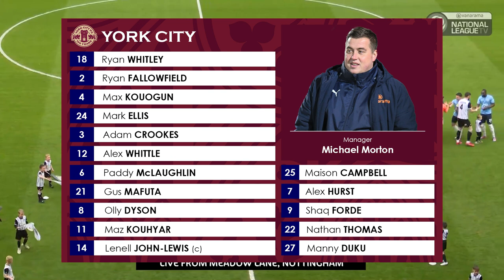📺 Season ends with draw at Meadow Lane | Notts County 1-1 York City | HIGHLIGHTS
The main action as Shaq Forde’s late equaliser earned York City a 1-1 draw against second place Notts County at Meadow Lane on the final day of the Vanarama National League season, ensuring their survival beyond doubt.

Former York man Macaulay Langstaff had given the Magpies a first half lead, but the resolute York side stayed in the game and the late equaliser ensured City earned a record of taking points from all of the National League’s top seven.

York City: Whitley (GK); Fallowfield, Kouogun, Ellis, Crookes, Whittle; Mafuta (Forde, 83'), McLaughlin, Dyson (Thomas, 90'), Kouhyar (Hurst, 73'); John-Lewis

Attendance: 11,336 (1,433 York supporters)

🎥 Footage Courtesy of Notts County
🎥 Pitch-side videography by Olly Wood
💻 Editing by Kieran Archer